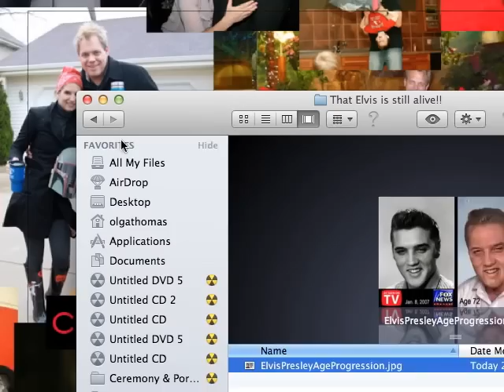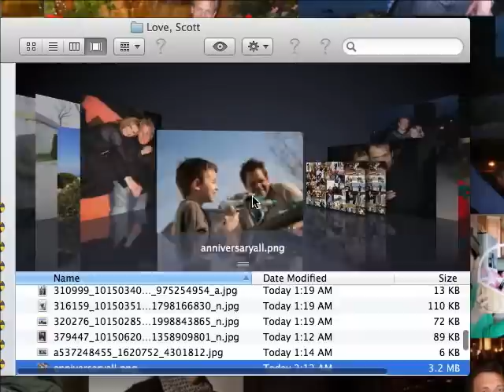Happy Anniversary Olga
Scott Baitinger tells Olga Thomas Happy 4th Anniversary through a series of desktop clicks and photos. I love you Olga and look forward to celebrating many more anniversaries with you. - Love Scott